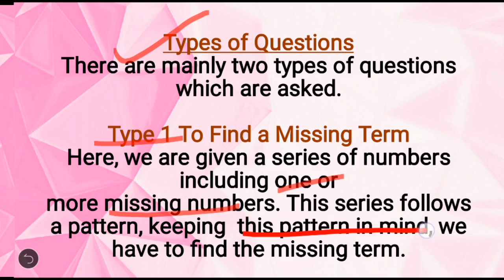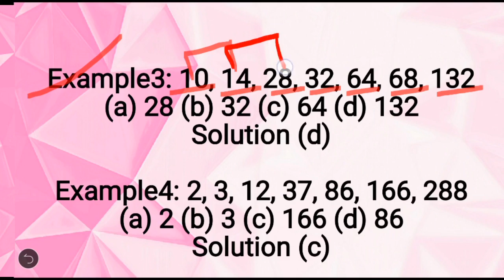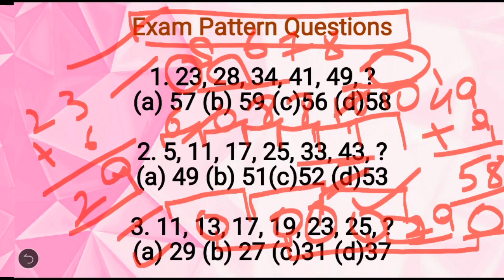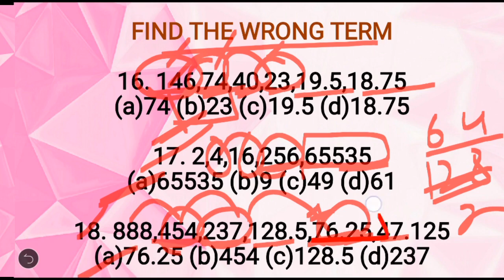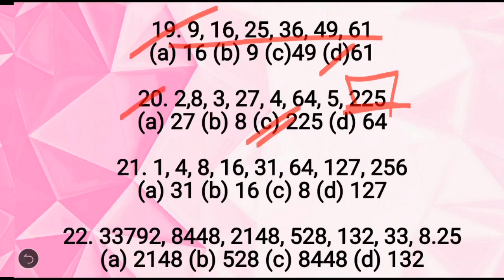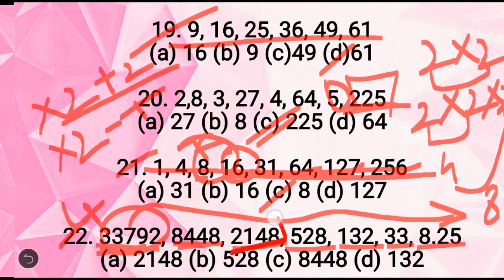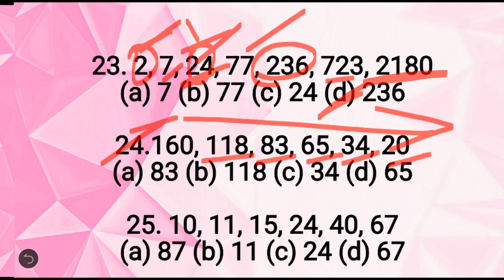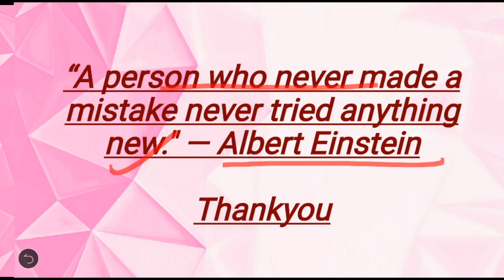Numerical Series /Reasoning Chapter 3/ General Reasoning For Competitive Exams